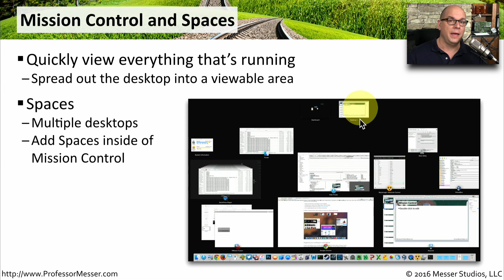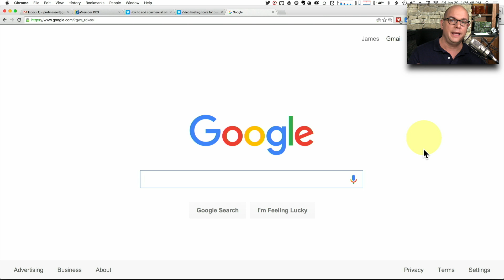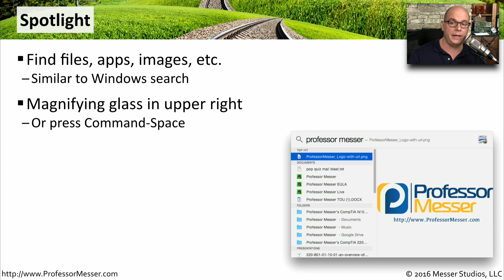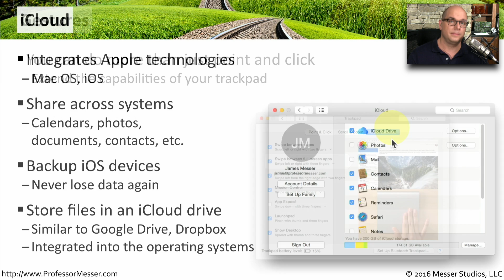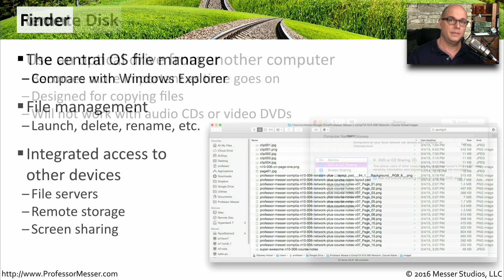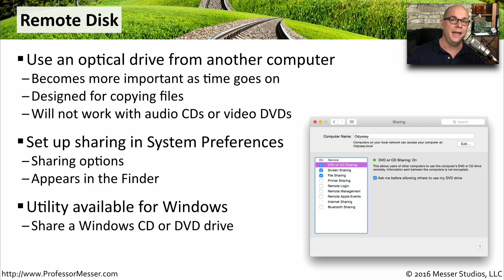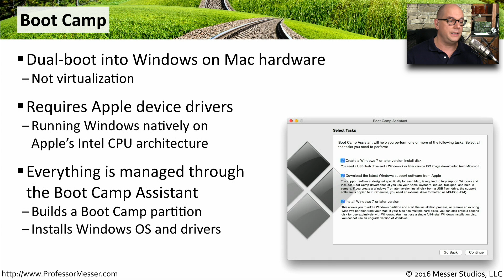Mac OS Features - CompTIA A+ 220-902 - 2.1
There are a number of utility and features that are unique to Mac OS X. In this video, you’ll learn about Mission Control, Keychain, Spotlight, iCloud, and more.